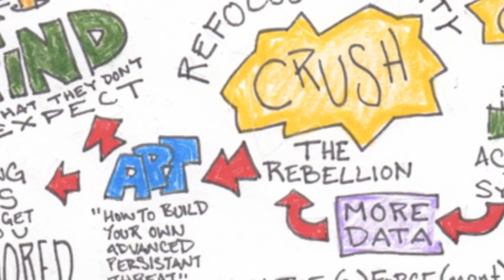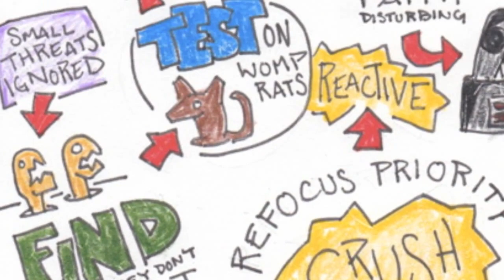(IN) SECURITY POLICY | Cyber security Policy| ISMS Policy | IT Security Policy, ISO 27001, infosec